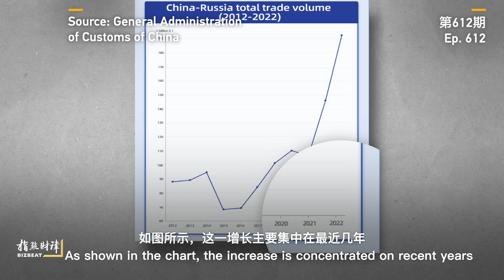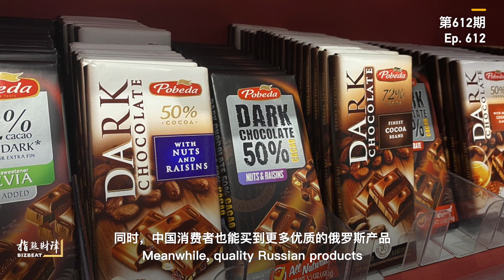BizBeat Ep. 612: Trade cooperation between China and Russia expected to jump further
China and Russia have maintained close trade ties. In the first two months of this year, China-Russia trade rose by around 26%, reaching $33.6 billion. The latest joint statement signed on Tuesday planning the development of key areas for China-Russia economic cooperation until 2030 is set to further strengthen trade cooperation. The successful trade cooperation between China and Russia is a good nod to global prosperity. In this episode of BizBeat, CGTN's Wang Tianyu explains.